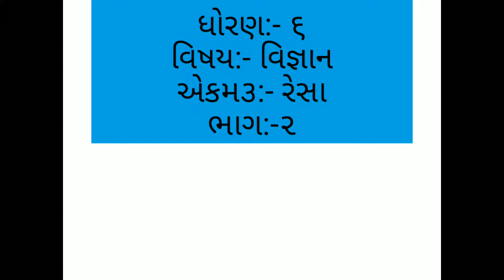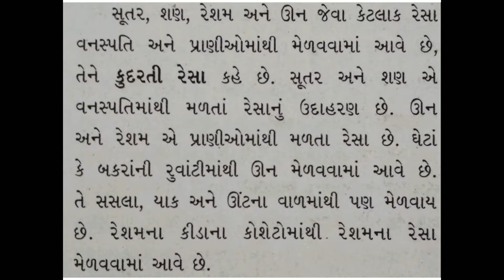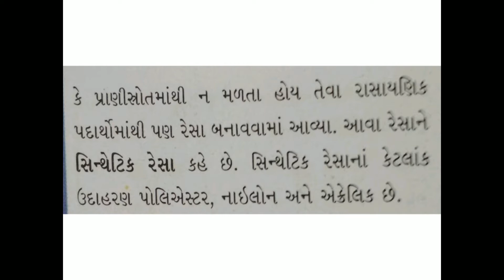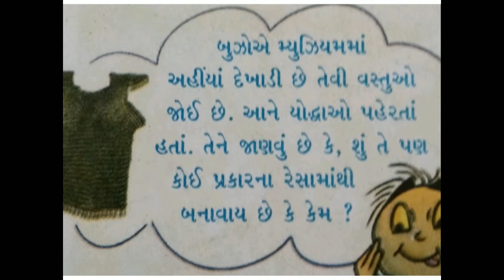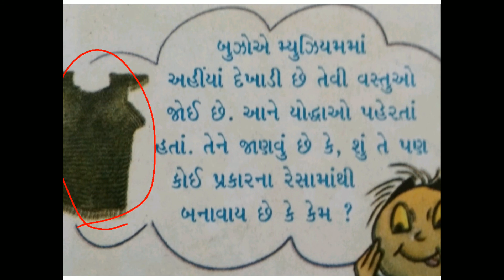2 STD6GM SCI CH3 RESA P 2 BY NITAL DHOLU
2 STD6GM SCI CH3 RESA P 2 BY NITAL DHOLU